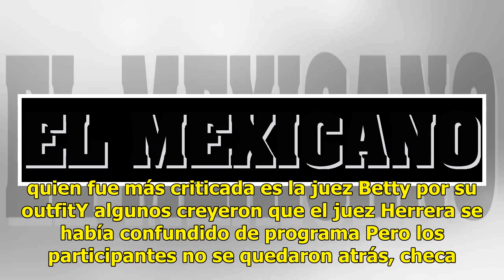Master Chef comienza con los mejores memes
Muchos esperaban con ansias el comienzo del programa de expertos en gastronomía llamado Master chef, entre los participantes y principalmente, los jueces fueron víctima de memes en redes sociales y es que los internautas ¡no perdonan nada!Antes de que diera inicio el programa, y tras una publicación...